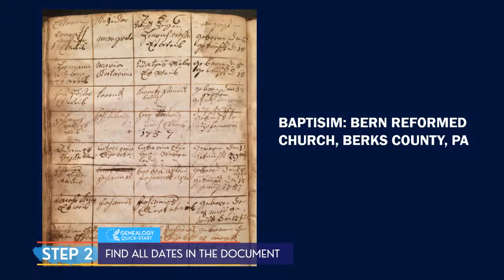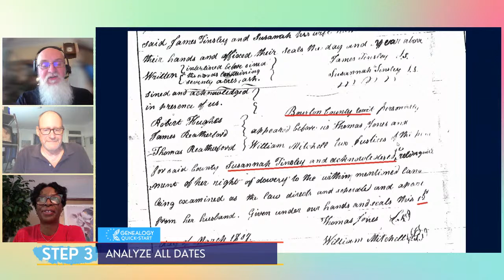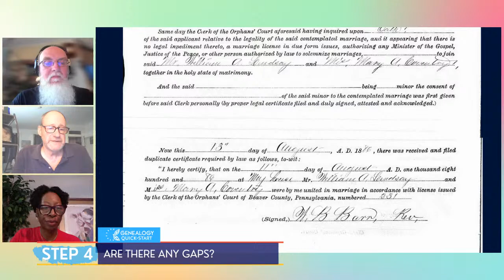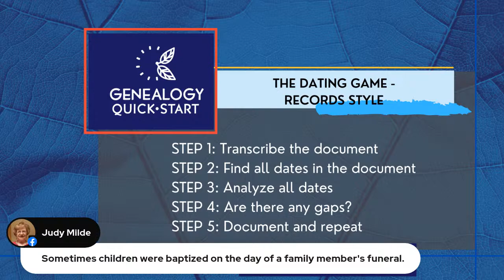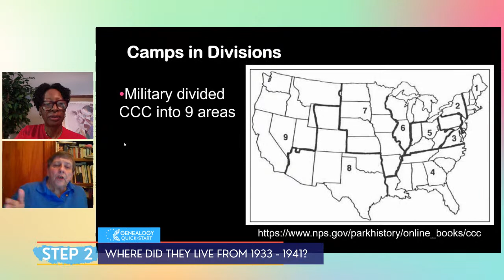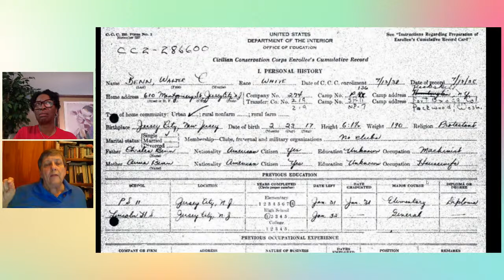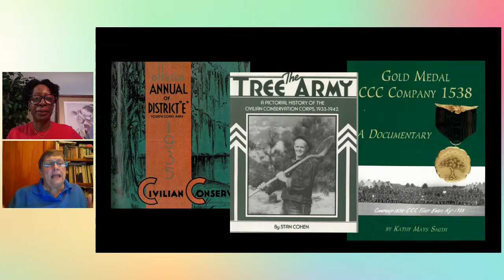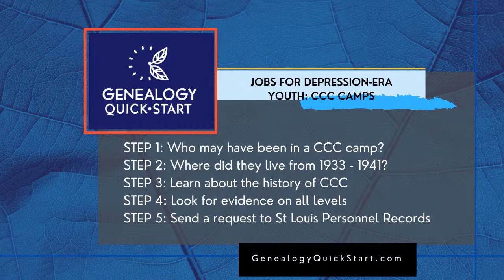Dates & CCC Camps (Patrica Stamm, CG)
[__MORE ON GENEALOGY QUICK START

JOIN Live from GenQS Facebook Page or YouTube Page, LIVE every other Tuesday @ 8:00 PM ET This is an interactive genealogy TV show, not a genealogy webinar. We invite you to chat, comment, and ask questions.

__MORE ON JAMES M. BEIDLER